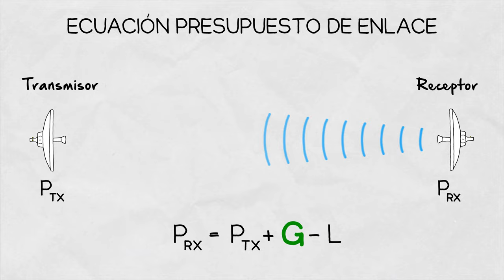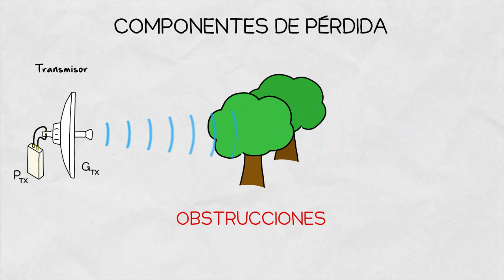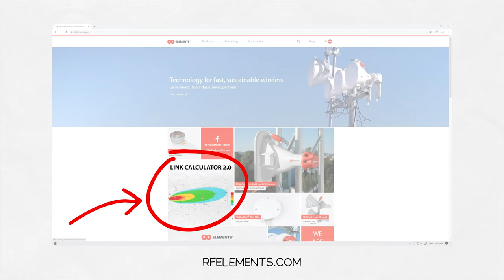Inside Wireless en Español: Presupuesto de Enlace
Alfa y omega de cada planificación de enlace inalámbrico es la ecuación de presupuesto de enlace. ¿Cómo usarlo? ¿Cuáles son todos los componentes a considerar? En este video de Inside Wireless, aprenderá todo sobre el presupuesto de enlaces. Pruebe la calculadora de enlaces RF elements para verla en la práctica

La ecuación esencialmente calcula la potencia de una señal de RF en el lado del receptor considerando tres componentes principales:
- Energía proporcionada por el transceptor de radio
- Ganancias de antenas a ambos lados de un enlace
- Cualquier pérdida que se produzca durante la transferencia

El componente de pérdida se compone de muchas partes:
- Los cables + conectores introducen pérdida de potencia y reflexión
- Las condiciones atmosféricas disipan la energía de las olas dependiendo de la frecuencia de la señal
- Los reflejos de trayectos múltiples causan una atenuación aleatoria
- La falta de coincidencia de polarización también da como resultado una pérdida de energía

En realidad, a menudo se pueden ignorar partes de la pérdida mientras se mantiene una buena precisión del cálculo. Naturalmente, el mayor factor de pérdida es el más importante, por lo que si la pérdida de un cable es una fracción de dB, puede ignorarse.

Sin embargo, el cálculo del presupuesto del enlace siempre es una estimación que se puede hacer manualmente en papel, pero la mayoría de los fabricantes en la industria WISP tienen una calculadora de enlaces que hace los cálculos por usted con un nivel de detalle variable; algunos incluyen árboles, tal vez el clima. , pero muy pocos incluyen propagación por trayectos múltiples debido a la intensidad computacional al modelarlo.

0:00 Introducción
0:15 La ecuación
1:09 Componentes de pérdida
1:59 Conexión de tasa de pérdida y MCS
2:12 Calculadora de enlaces